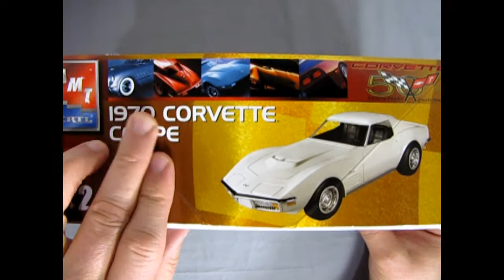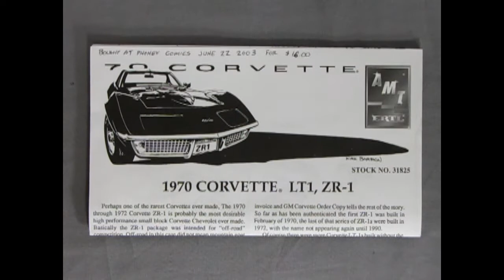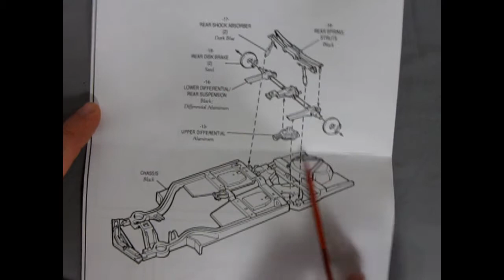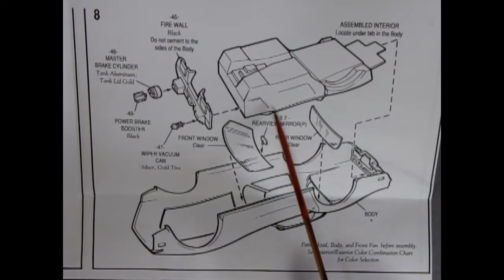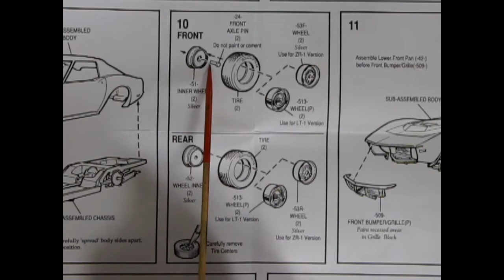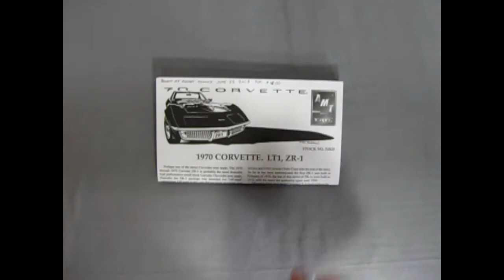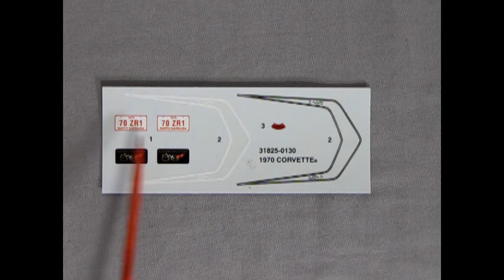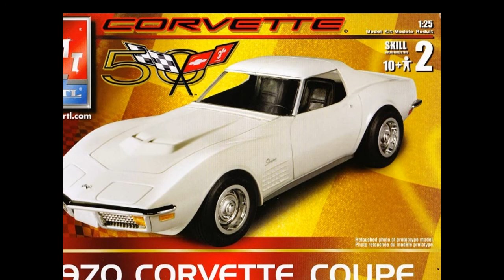Unboxing The 1970 Chevrolet Corvette Coupe Model Kit By AMT/ERTL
Are you looking for the 1970 Chevrolet Corvette Coupe Model Kit By AMT/ERTL and want to know what the instruction sheet, plastic parts and decal sheet looks like before you buy the model?

Let us do the work for you as we unbox the AMT/ERTL 1970 Chevrolet Corvette Coupe Model Kit.

Thank you very much for watching "Unboxing The 1970 Chevrolet Corvette Coupe Model Kit By AMT/ERTL". It means a lot to us!